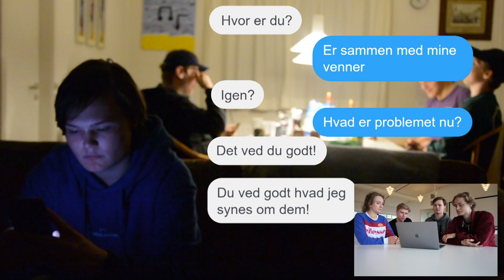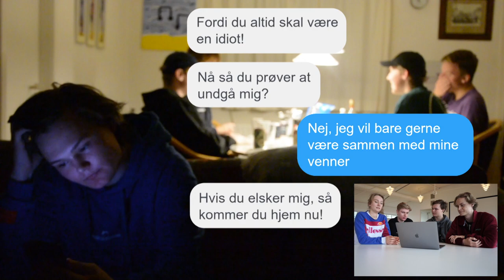"Hvis du elsker mig, kommer du hjem nu" / FILM OM PSYKISK VOLD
Vært Niklas Larsen er taget ud på Next Sukkertoppen i Valby for at snakke med de nominerede i Kreativ Konkurrence, Maria, Tobias og Henrik, som er nominerede med deres film om psykisk vold.

Bliver du udsat for vold, eller er du i tvivl, om du er udsat for vold, så kan du altid kontakte vores rådgivning mandag til fredag fra kl. 16-19, hvor du kan chatte eller snakke i telefon anonymt med en professionel rådgiver. Du kan også skrive til vores brevkasse alle ugens dage hele døgnet og få svar inden for 24 timer.

Husk at holde en god tone :)